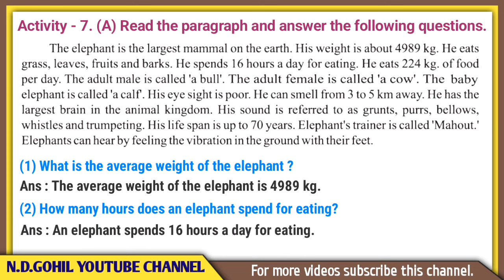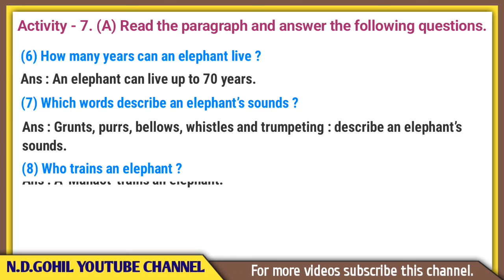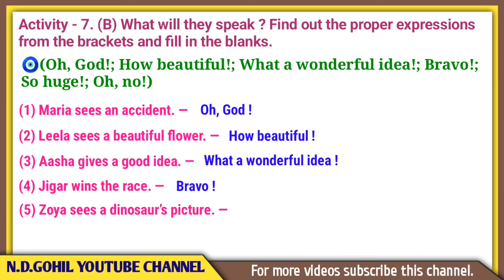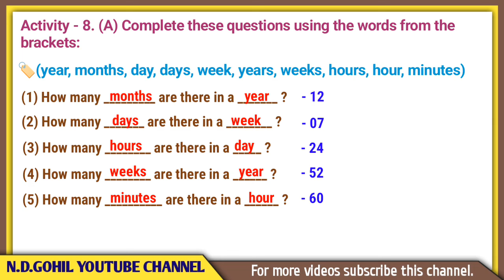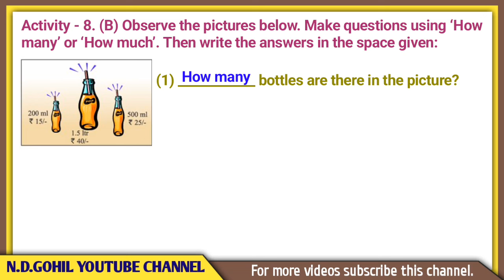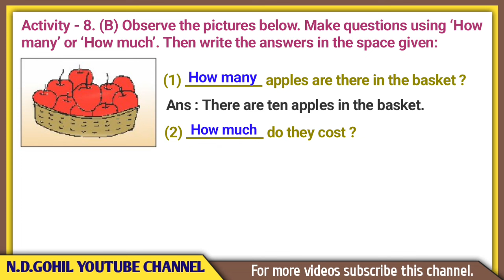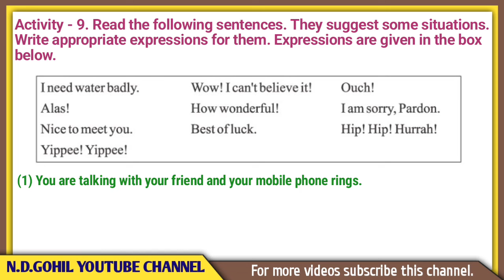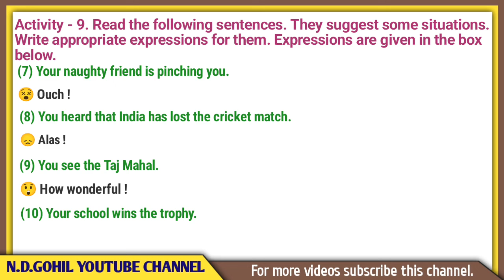Std - 8 | Sem - 2 | Unit - 3 | Ah Oh Ouch! | Activity - 7, 8, 9 સંપૂર્ણ સોલ્યુશન